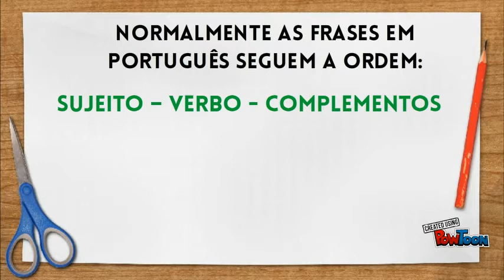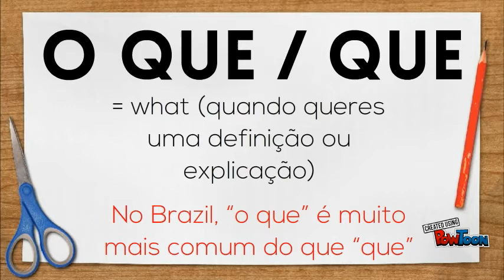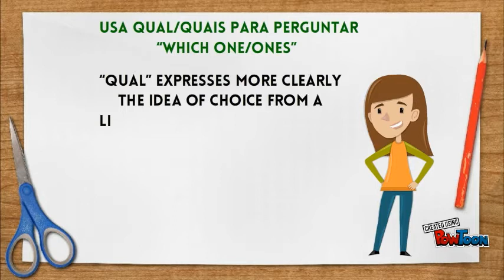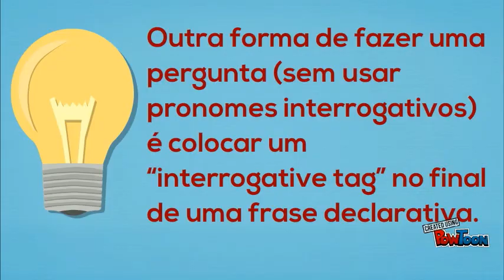Pronomes interrogativos em portugues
MLP1052 – Portuguese Language for Beginners
Term 1-- Created using PowToon -- Free sign up -- Create animated videos and animated presentations for free.  PowToon is a free tool that allows you to develop cool animated clips and animated presentations for your website, office meeting, sales pitch, nonprofit fundraiser, product launch, video resume, or anything else you could use an animated explainer video. PowToon's animation templates help you create animated presentations and animated explainer videos from scratch.  Anyone can produce awesome animations quickly with PowToon, without the cost or hassle other professional animation services require.